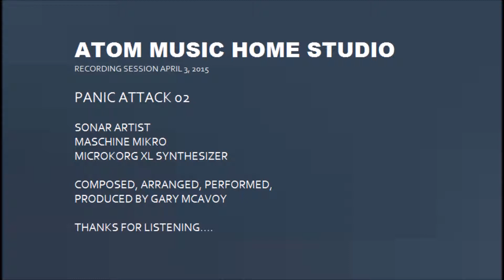Panic Attack 02